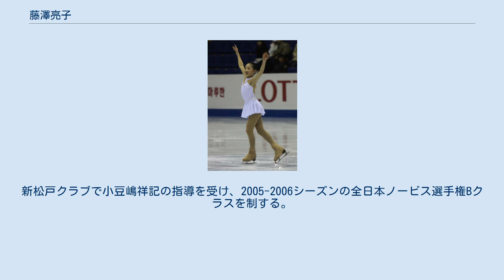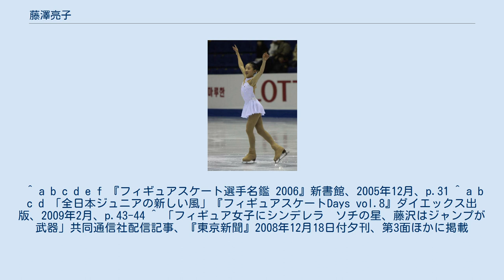藤澤亮子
藤澤 亮子（ふじさわ ゆきこ、ラテン文字：Yukiko Fujisawa, 1995年4月14日 - ）は、日本の女性フィギュアスケート選手（女子シングル）。
2008年JGPファイナル2位。
 千葉県出身。
2歳でスケートを始めた。
新松戸クラブで小豆嶋祥記の指導を受け、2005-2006シーズンの全日本ノービス選手権Bクラスを制する。
当時から丁寧なスピンやスパイラルは評価されていた。
2007年夏から練習拠点を福岡に移して河野由美に師事し、その後半年のうちにアクセルを除く5種類の3回転ジャンプを跳べるようになった。
ジュニア1年目の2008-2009シーズンは、出場したジュニアグランプリ (JGP) の3大会すべてで表彰台に上るなど活躍した。
2009-10シーズン、初出場となった全日本選手権で10位となり、新人賞を受賞する。
 ^ a b c d e f 『フィギュアスケート選手名鑑 2006』新書館、2005年12月、p.31 ^ a b c d 「全日本ジュニアの新しい風」『フィギュアスケートDays vol.8』ダイエックス出版、2009年2月、p.43-44 ^ 「フィギュア女子にシンデレラ　ソチの星、藤沢はジャンプが武器」共同通信社配信記事、『東京新聞』2008年12月18日付夕刊、第3面ほかに掲載